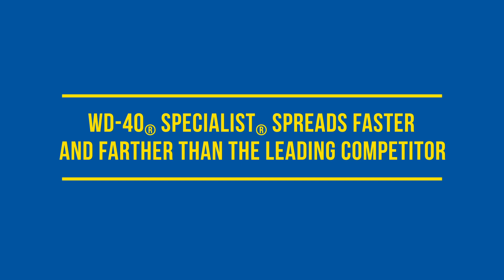WD-40® Specialist® Rust Release Penetrant Competitor Test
When WD-40® Specialist® Rust Release Penetrant was tested against the leading competitor, WD-40® Specialist® spread farther. WD-40® Specialist® Rust Release Penetrant goes deep into crevices, threads and seams to break the bonds that hold stuck parts together. Our penetrating lubricant leaves behind a protective layer and helps prevent rust and corrosion from re-forming. Containing Blu Torch™ Technology, a proprietary blend of synthetic additives, our rust remover spray quickly goes to work on rusted nuts, bolts, threads, locks and chains.